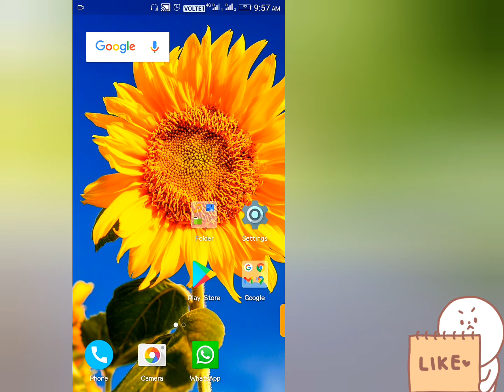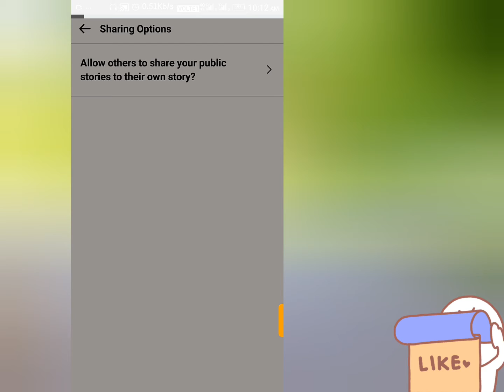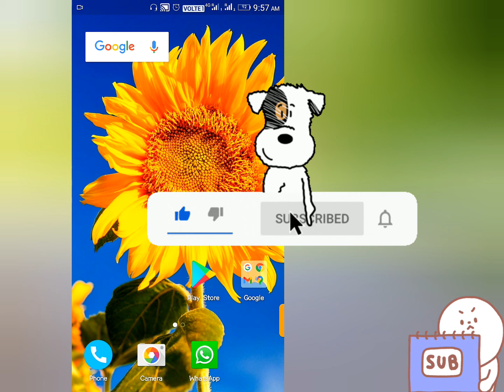WhatsApp status mey song Add kaise kare || whatsapp new future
Hey Guys may $@g@r
You watching my YouTube channel
Mr.Friday
To day I discussed

WhatsApp song Add in status

I Solving your technical problems

I hope you guys this is helpful for you.I hope this video is very helpful for you
For you

WhatsApp unblock yourself

Mr. Friday
          Sagar Naiya